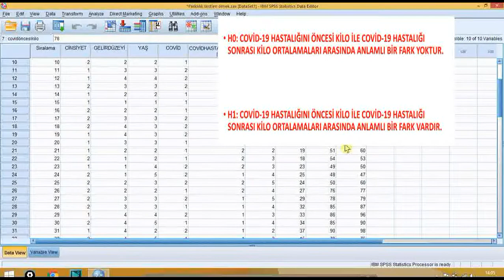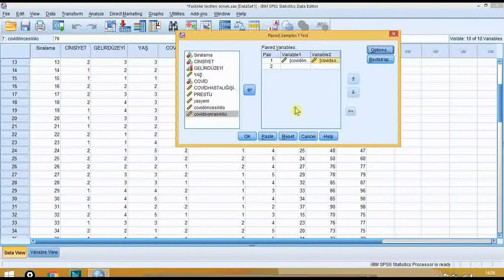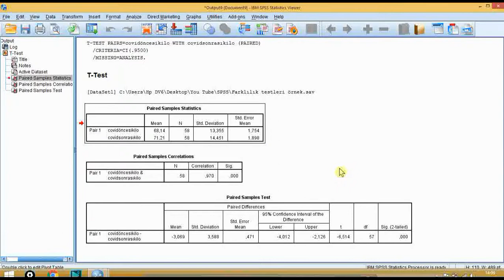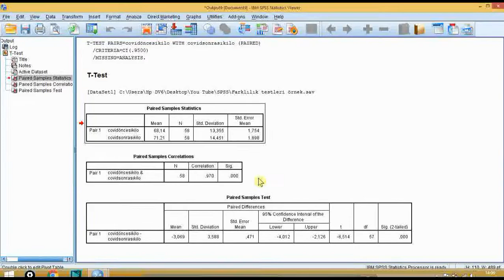SPSS ile BAĞIMLI İKİ ÖRNEK T TESTİ / PAIRED SAMPLES t-TEST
Bu videoda bağımlı örneklemlerin ortalamaları kıyaslanmaktadır.
hipotez oluşturma test etme ve yorumlamayı öğrenebilirsiniz.